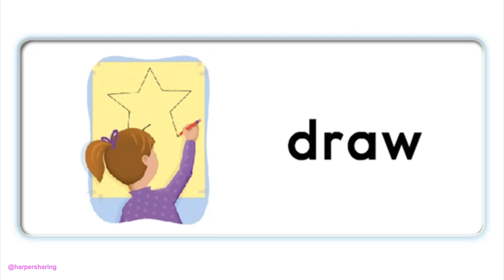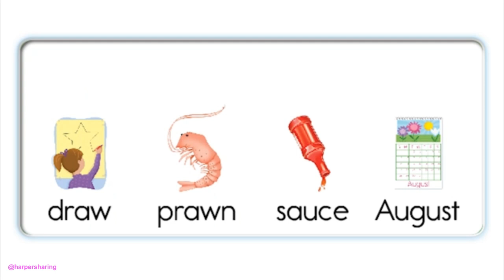Oxford Phonics World Level 5 aw